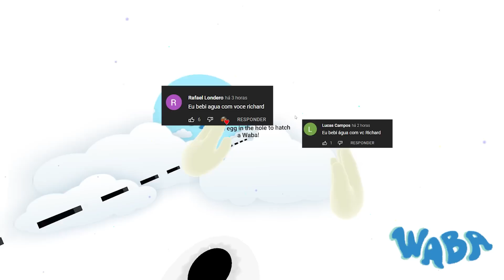CHOQUEI O FILHOTE MAIS FOFO DO MUNDO EM REALIDADE VIRTUAL!